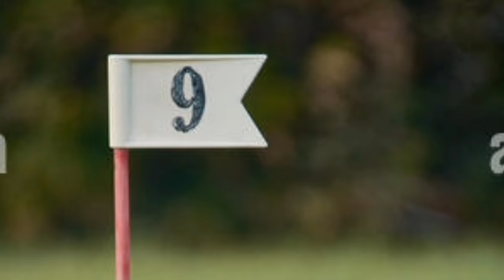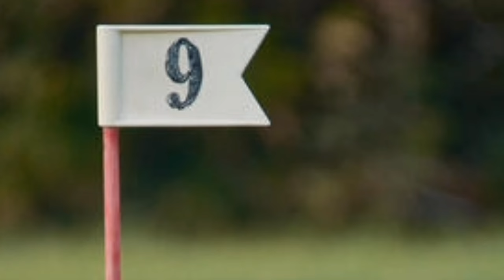Super Mario Clubhouse Episode 6: Poochy's Ball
Poochy's favorite super-duper bouncy ball bounces far away, so Mario and Poochy go after it, with the help of Mariotools like a fishing rod, a scooter, a hammer and a super star.